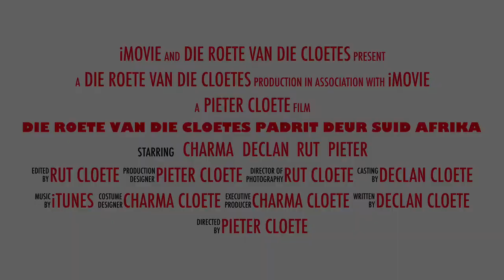Die Roete van die Cloetes - nuwe intro video :-)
In April 2018 het ons alles opgepak en die lang pad aangedurf met ons Mitsubishi Pajero op 'n padrit deur Suid Afrika.